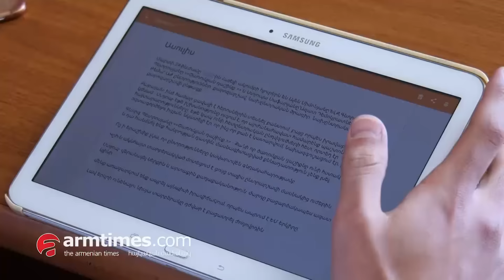180 աստիճան մենք այսօր տարբերվում ենք գործող իշխանությունից. Ալեն Սիմոնյան